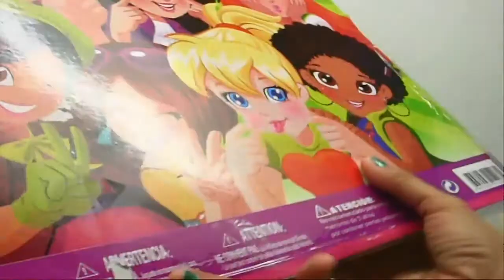Polly Pocket Squishy Friendship Set, Polly y sus Amigos Coffret Polly et ses Amis- Kiddie Toys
March 11, 2015 - Polly Pocket Squishy Friendship Set, Polly y sus Amigos Coffret Polly et ses Amis-  Kiddie Toys

Welcome to Kiddie Toys Channel! Today we have Polly Pocket Friendship Set. This playset is composed of cute and pretty dolls such as Leah, Krissy, Lila and Shanie.

Polly pocket are really adorable. They have a very colorful dresses, with cute hats, bags and guitar. Enjoy playing with your friends these cute little polly pocket dolls -  change their squeezeshi hats and bags, ride with their own skateboard, make them dance.

Kiddie Toys is a channel showcasing & unboxing various cool & cute toys for children. Enjoy watching videos of Play-Doh, Disney toys, Hello Kitty toys, Japanese Toys, Korean Toys, Chinese Toys and other popular toys for kids.